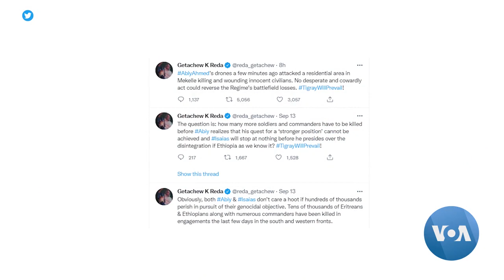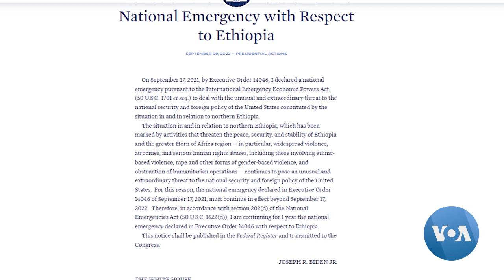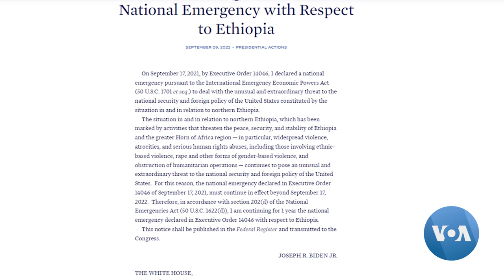የሰሜን ኢትዮጵያው ግጭት፣ የዋይት ሃውስ ደብዳቤ እና ሌሎች ርዕሶች